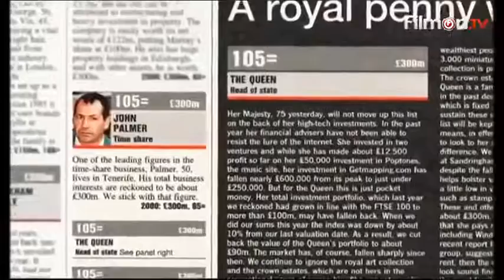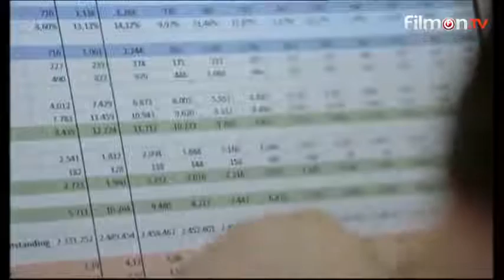Murder of john Palmer Britain s Richest Criminal